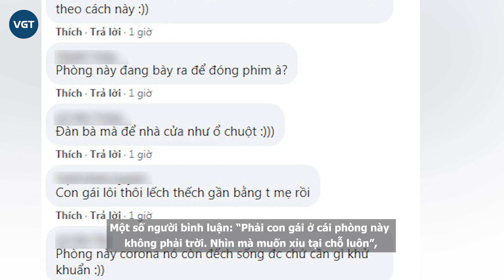Phòng trọ của gái xinh tại Bắc Giang “ngập” rác khiến nhân viên khử khuẩn choáng váng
Mới đây, mạng xã hội lại tiếp tục dậy sóng trước một trường hợp gái xinh ăn với rác, ngủ với rác tại Hoàng Mai 3, Việt Yên, Bắc Giang.
Theo đó, trước tình hình dịch Covid-19 diễn biến phức tạp, đội phun khử khuẩn đã tới một dãy trọ trên địa bàn thành phố để phun khử khuẩn. Trong quá trình làm việc, họ vô tình phát hiện ra một căn phòng ngập ngụa rác, nhưng điều sốc hơn là chủ nhân căn phòng này lại là một hotgirl.